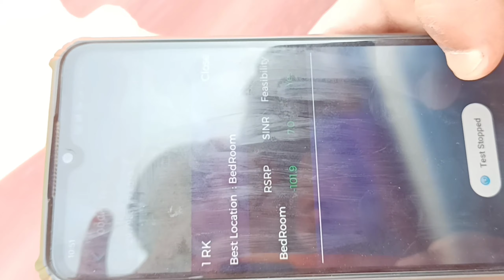जियो वाई-फाई लगवाया आज#viral#trending#dailyvlog( आज हमने लगा लिया जिओ फाइबर)